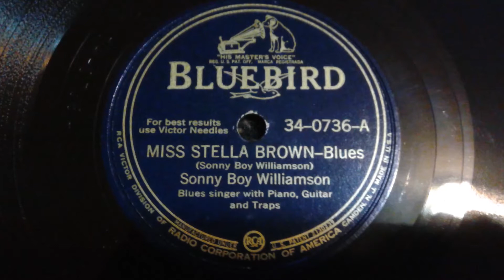Blues Jukebox: Sonny Boy Williamson#1- Miss Stella Brown